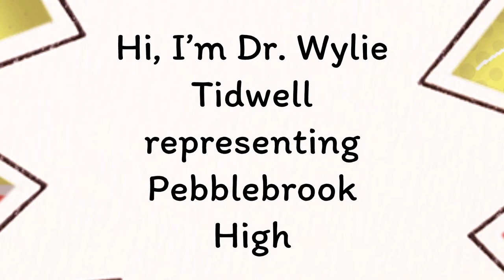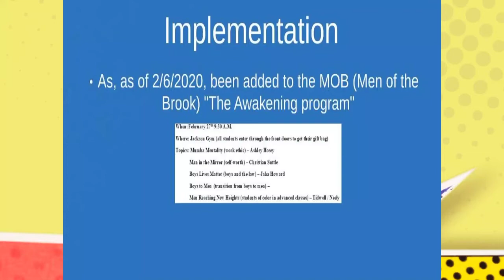Teacher Leader Academy (TLA) Video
In this video, I discuss my TLA legacy project and what I gained from the program.

Here is a link to see more about my legacy project